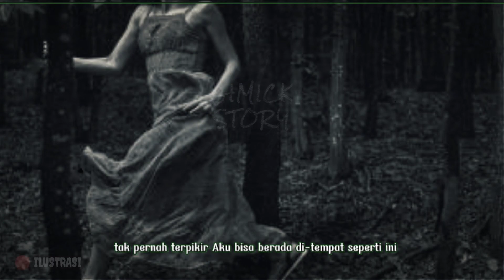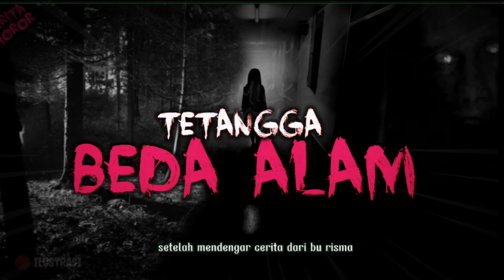Kisah Mistis Masuk Alam Ghaib‼️Tetangga Beda Alam 2 || Cerita Horor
Kali ini, saya  akan menceritakan sebuah cerita  dari seorang wanita yang bernama ririn. ia dan suaminya yang baru saja menghuni sebuah rumah kontrakan di sebuah desa. bertemu dengan seorang perempuan cantik bernama dian. perempuan cantik namun misterius itu, sering nyinden tengah malam. dan seperti sedang meminta bantuan kepada ririn.

oke gak perlu lama lama, kita langsung keceritanya.

"Semua gambar yang di tampilkan di video ini hanyalah ilustrasi saja"